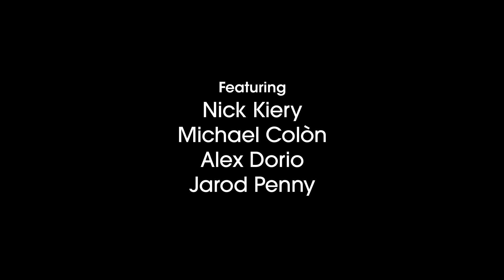303Boards x Jeremy Fish x New balance Numeric Jackalope Jump Ramp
For this second edition of our collaboration with NB and Mr. Fish, Jeremy hopped over from the his home in the Bay to create the Jackalope Jump Ramp to unleash on the streets of Denver⁠

Featuring Alex Dorio, Michael Colon, Nick Kiery & Jarod Penny
Filmed and edited by Coburn Huff

Music "Long Legged Larry" By Aesop Rock